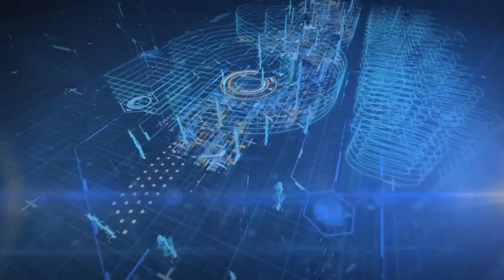What is grooming and how dressing styles effect child behavior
Video Credits Qasim Ali Shah foundation